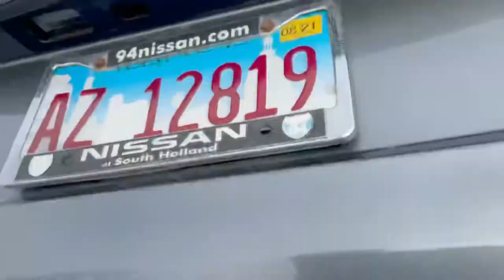Mobile Detailing A Vehicle With Pet Hair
We are detailing a Nissan Exterior and Interior today. This Vehicle has a lot of pet hair. When detailing a vehicle with lots of pets hair. The customer must understand that there will be an up charge to this type of services.

Pet Hair Removal Item: Lilly Brush